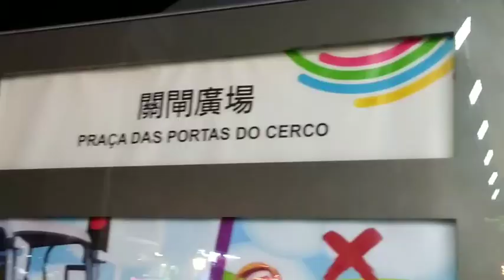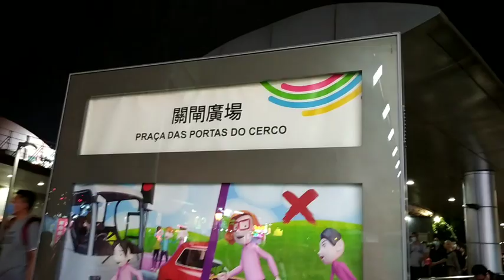BORDER GATE MIX FOGGY MORNING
sobrang dami ng taong sa boarder gate , tawiran ng china to macao